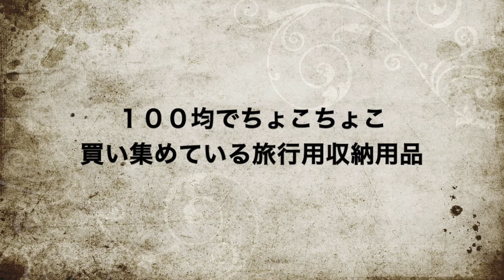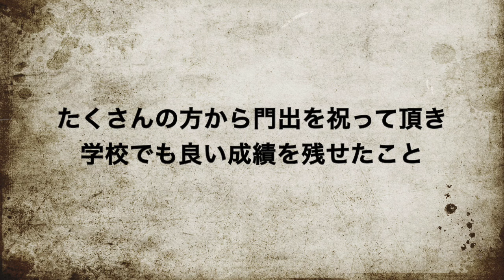初めて見た金貨に圧倒される５５歳シングルマザー 子連れで離婚帰国して良かったと思える今 １００グラムとの戦い・遅い荷造り開始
いつもご視聴有難うございます。体調も戻りつつあり、本格的な荷造りに着手しました。田舎の友人から届いた息子への贈り物。他にも数々の方から門出を祝って頂き、帰国した時は想像すらしませんでした。日本に帰って来て良かったとしみじみ感じるこの頃です。